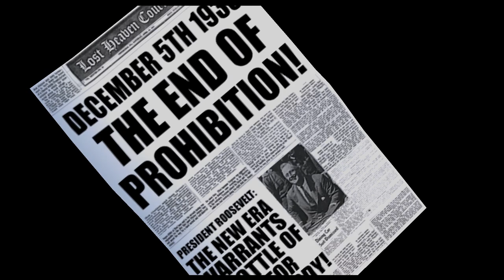VGB Plays: Mafia!: Part 13 - Kentucky Whiskey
Paulie makes a new proposal regarding some of the finest whiskey from Kentucky...